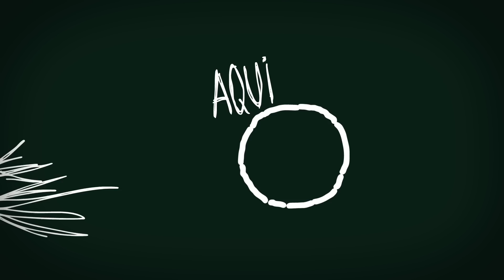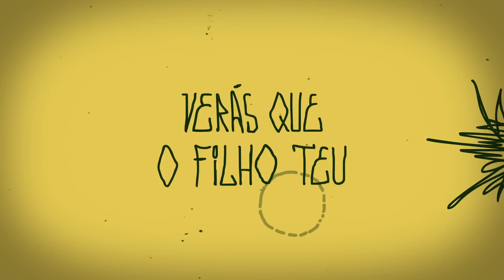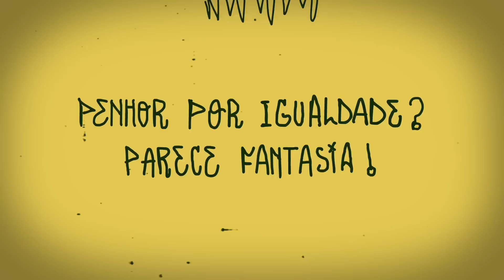MC Maomé - O Hino (lyric video)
Créditos:

Vozes: Maomé
Beat - Ty Lexxus
Produção - Jurasic Records e Deckdisc
Gravação, mIxagem, masterização e distribuição - Deckdisc

Animação e Direção: Pedro Hansen